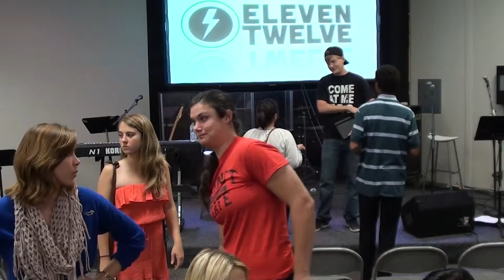Jeff Moors (Part 3)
The 11/12 service from 5.12.13